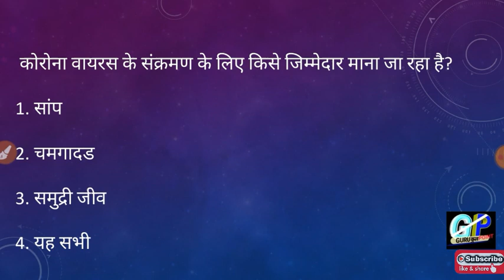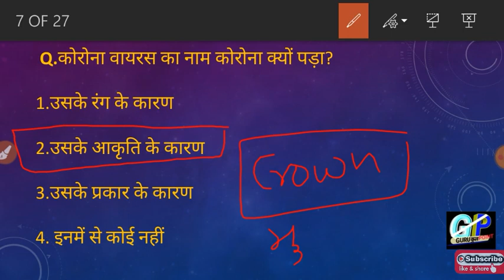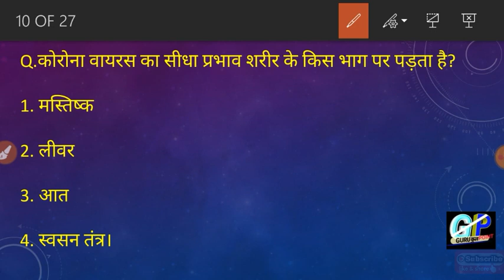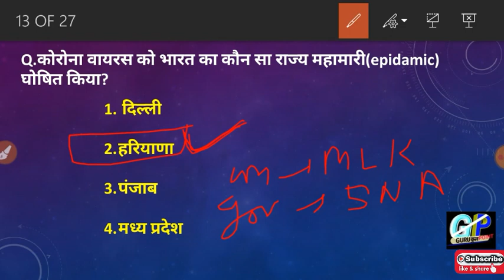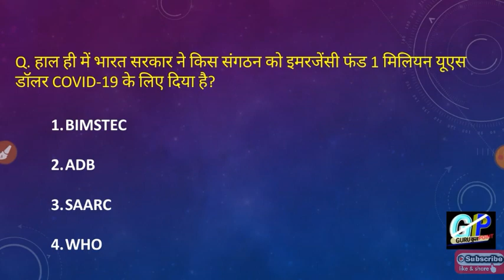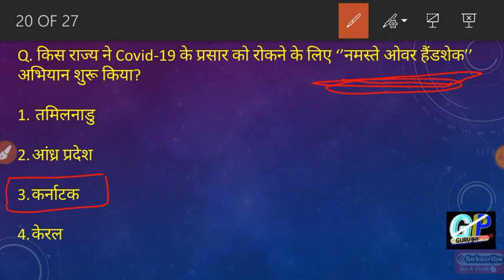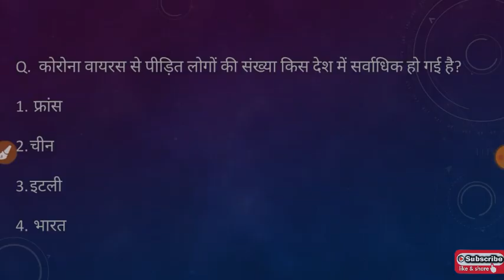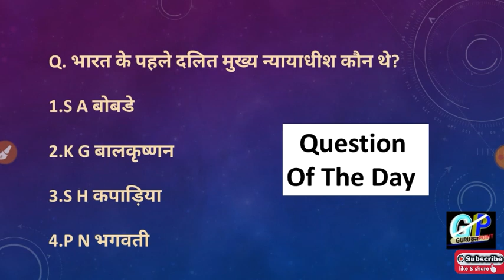कोरोना वायरस से संबंधित|| महत्वपूर्ण प्रश्न||for|| all competitive exams